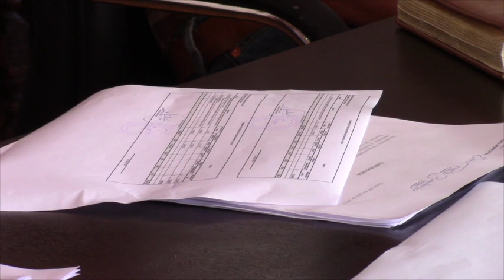Plantean hacer estudios en ciertas calles y esperar recursos para asfaltar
En la sesión ordinaria del jueves 6 de julio, el concejo de Girón analizó, trató, pero no resolvió en segundo debate la autorización para una reforma al presupuesto 2017 por suplemento de crédito. A decir del director financiero economista Ernesto Ulloa, hay un excedente superior a los 13 mil dólares por concepto de Patentes Municipales, que podrían destinarse para tres partidas, siendo una de ellas los estudios para, en caso de conseguir recursos, asfaltar cinco calles de este centro cantonal, las calles que entrarían a ser estudiadas fue el punto de discrepancia.